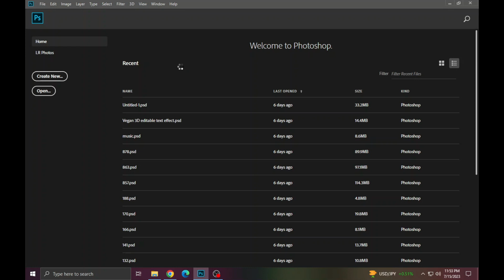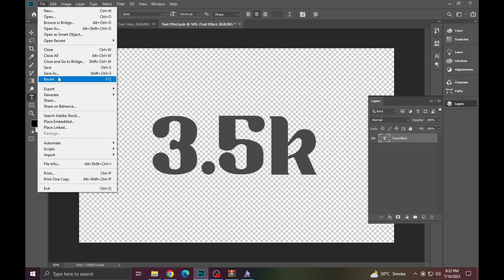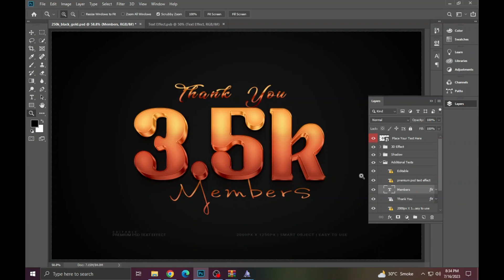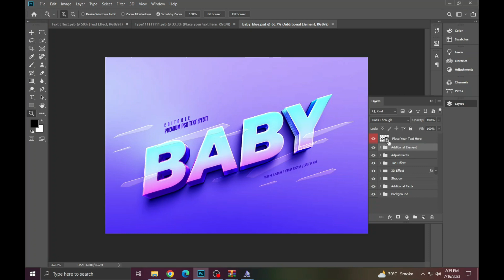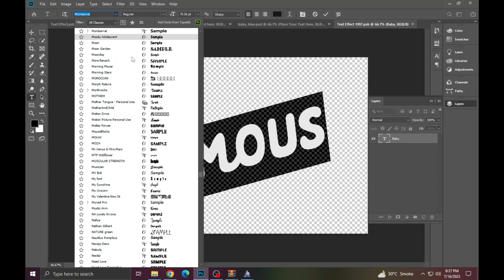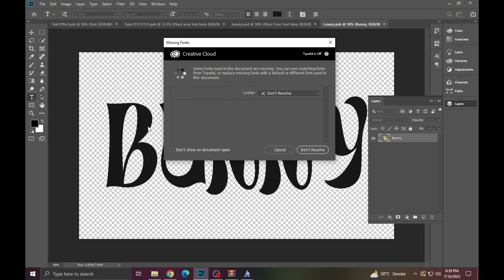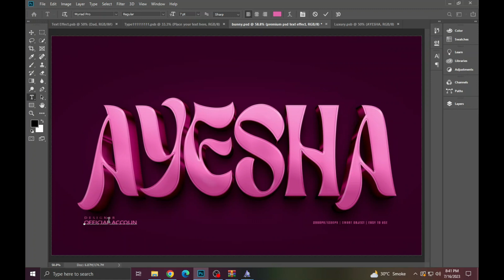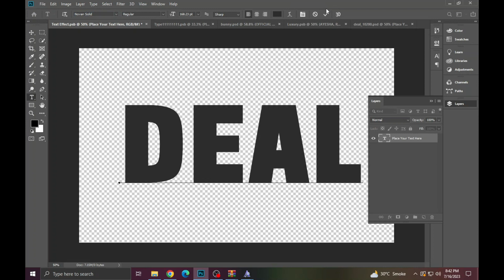200K Followers || 3D Text Photoshop | Premium Psd Part 102 | Free Download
1. how to edit psd file in photoshop
2. photoshop text styles
3. best photoshop text effects
4. photoshop text effect tutorial
5. text effect photoshop
6. new photoshop text effects
7. photoshop text effect tutorial
8. 3d text effect photoshop
9. photoshop 3d text tutorial
10. photoshop 3d text effect
11. photoshop text effect
12. how to create a premium 3d text effect
13. premium text effect
14. 3d text effect styles premium psd
15. 3d luxury text effect
# tutorials
1. psd file in photoshop
2. photoshop manipulation
3. photoshop cc
4. photoshop document
5. photoshop template
6. what is psd file in photoshop
7. how to use psd photoshop document
8. what is psd file in photoshop